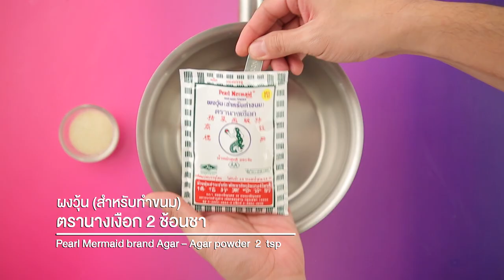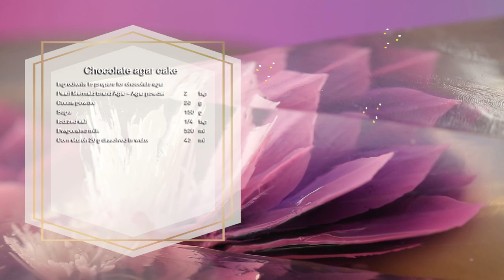เค้กวุ้นช็อคโกแลตฟัดจ์ สูตรเด็ด ทำง่าย สไตล์ "อ.ยิ่งศักดิ์"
เค้กวุ้นช็อคโกแลตฟัดจ์
Chocolate agar cake

สิ่งที่ต้องเตรียม (วุ้นดอกไม้)

ผงวุ้น ตรานางเงือก (1) 2 ช้อนชา
ผงวุ้น ตรานางเงือก (2) 2 ช้อนชา
น้ำตาลทราย (2) 150 มิลลิลิตร
พิมพ์วงแหวนขนาดเส้นผ่านศูนย์กลาง 7 นิ้ว (หุ้มด้วยอลูมีเนียมฟอยล์)
สีผสมอาหารสีม่วงออร์คิด
สีผสมอาหารสีชมพู

วิธีทำ (วุ้นดอกไม้)

1.ใส่ผงวุ้น ตรานางเงือก (1) เจลาติน(การเติมเจลาตินจะช่วยให้วุ้นมีความยืดหยุ่นตัวทำให้เวลาบีบลายดอกไม้ไม่แตกง่าย)และน้ำลงในภาชนะ คนให้เข้ากัน นำขึ้นตั้งไฟ คนตลอดเวลาจนส่วนผสมเดือดทั่ว เติมน้ำตาลทราย (1) คนจนกระทั่งน้ำตาลทรายละลาย และส่วนผสมเดือดอีกครั้ง ปิดไฟ
2.เทส่วนผสมวุ้นใสลงในพิมพ์วงแหวนที่เตรียมไว้ ประมาณ ½ ของพิมพ์ พักไว้จนวุ้นทรงตัวดี
3.ใส่ผงวุ้น ตรานางเงือก (2) กะทิและน้ำตาลทราย (2) ลงในภาชนะ คนให้เข้ากัน นำขึ้นตั้งไฟ คนตลอดเวลาจนส่วนผสมเดือดทั่ว ปิดไฟ
4.แบ่งส่วนผสมที่ได้ออกเป็น 6 ส่วน ส่วนละ 100 มิลลิลิตร โดยส่วนที่1 ผสมสีผสมอาหารสีม่วงออร์คิด 1 ช้อนชาและสีผสมอาหารสีชมพู ½ ช้อนชา คนให้เข้ากัน เตรียมไว้
5. ส่วนที่ 2 ผสมสีผสมอาหารสีม่วงออร์คิด ½ ช้อนชาและสีผสมอาหารสีชมพู ¼ ช้อนชา คนให้เข้ากัน เตรียมไว้
6. ส่วนที่ 3 ผสมสีผสมอาหารสีม่วงออร์คิด ¼ ช้อนชาและสีผสมอาหารสีชมพู 1/8 ช้อนชา คนให้เข้ากัน เตรียมไว้
7. ส่วนที่ 4 ผสมสีผสมอาหารสีม่วงออร์คิด 1/8 ช้อนชาและสีผสมอาหารสีชมพู 1/8 ช้อนชา คนให้เข้ากัน เตรียมไว้
8. ส่วนที่ 5 ผสมสีผสมอาหารสีชมพู 1/16 ช้อนชา คนให้เข้ากัน เตรียมไว้
9.ส่วนที่ 6 เป็นสีขาว
10.นำส่วนผสมวุ้นสีแต่ละสี ฉีดใส่วุ้นใสที่ทรงตัวแล้ว เป็นกลีบดอกไม้ให้สวยงาม จากนั้นพักไว้ให้วุ้นทรงตัว เตรียมไว้

สิ่งที่ต้องเตรียม (วุ้นช็อคโกแลต)

แป้งข้าวโพด 20 กรัม ละลายน้ำ 40  มิลลิลิตร

วิธีทำ (วุ้นช็อคโกแลต)

1. ใส่ผงวุ้น ตรานางเงือก ผงโกโก้ น้ำตาลทรายและเกลือป่นเสริมไอโอดีนลงในภาชนะ คนผสมให้เข้ากัน เติมนมข้นจืด คนให้เข้ากัน นำขึ้นตั้งไฟ คนตลอดเวลาจนส่วนผสมเดือดทั่ว ใส่แป้งข้าวโพดละลายน้ำ คนจนส่วนผสมเดือดอีกครั้ง ปิดไฟ
2. เทส่วนผสมวุ้นช็อกโกแลต ลงในพิมพ์ที่มีวุ้นดอกไม้รองไว้แล้ว จนเติมพิมพ์ นำเข้าแช่เย็นจนส่วนผสมทรงตัว จัดใส่ภาชนะพร้อมเสิร์ฟ

▲Line @yingsakfood